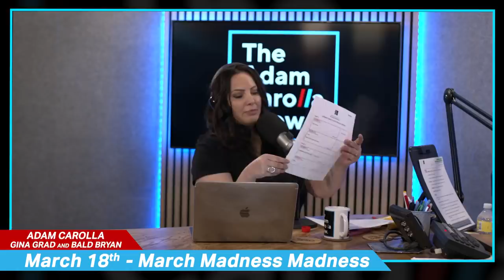Guys We Fu*ked's Corrine Fisher & Krystyna Hutchinson - Adam Carolla Show 3/18/22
00:00 Part 1
At the top of the show, Adam talks with Bryan and Gina about Benson & Hedges cigarettes, who at one time sponsored a women’s tennis tournament. He then complains about freeway underpasses, rayon shirts, and how his high school teachers treated him and Ray.
22:20 March Madness Madness
Later they talk about who amongst the staff were rebels in middle school, and the 2022 March Madness Madness Tournament begins. Before the break, the group talks about popping off in class, and navigating mean adults.
01:04:40 Guys We F***D Podcast
At the top of Part 2, Adam, Bryan, and Gina reminisce about ‘Travel Town’. Adam also tells the gang about some great stuffed cabbage he had, and Bald Bryan recalls the couple of times he was thrown out of class. Adam then welcomes Corinne Fisher and Krystyna Hutchinson back to the podcast, and they talk the success of their podcast, ‘Guys We Fcked’, and now developing a sitcom. Krystyna also talks about interning at SNL, and Corrine brings up her original career path to becoming an agent. Later, the group talks about being impacted by their parents, and the latest in their dating lives.
01:36:41 The News
In the last part of the show, Gina reads news stories about Arnold Schwarzenegger, Kanye West, Britney Spears, and a school in Japan banning ponytails.